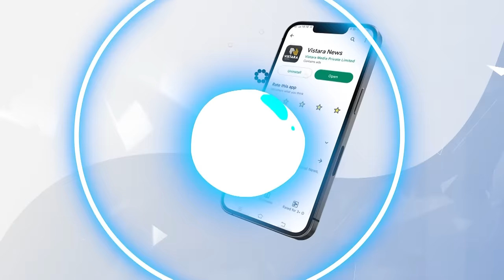ಸಂಗೀತಾಗಿರುವ ಆರೋಗ್ಯ ಸಮಸ್ಯೆ ಏನು? | Sangeetha Sringeri Exclusive Interview | Vistara Cinema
ಚಾರ್ಲಿ 777 ಚಿತ್ರದ ನಾಯಕಿ ಸಂಗೀತಾ ಶೃಂಗೇರಿ ವಿಸ್ತಾರ ವಿಶೇಷ ಸಂದರ್ಶನದಲ್ಲಿ ತಮ್ಮ ಕನಸಿನ ಹುಡುಗ ಹಾಗೂ ತಮ್ಮ ಆರೋಗ್ಯ ಸಮಸ್ಯೆ ಕುರಿತು ಮುಕ್ತವಾಗಿ ಮಾತನಾಡಿದರು.